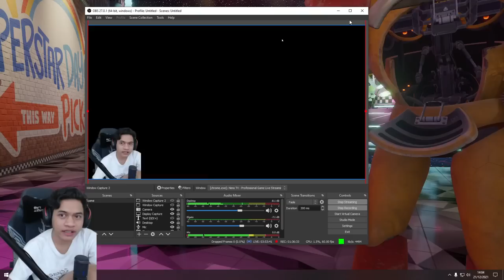PALING MALES SEBENERNYA MAIN GAME HORROR BADUT KAYAK GINI #1